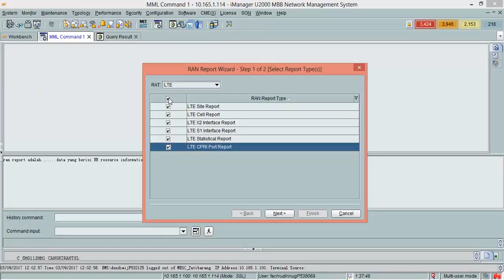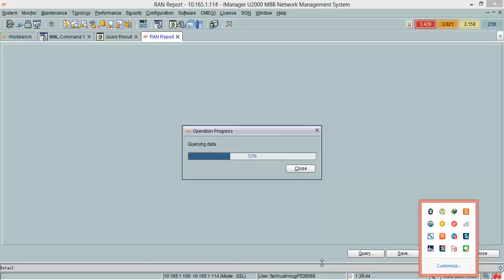How to dump NE RAN REPORT by U2000 Huawei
berikut adalah sharing2 tentang cara : mengambil data RAN REPORT di Huawei via U2000.

RAN Report adalah .By viewing the reports, you can learn about NE resource information. You can save RAN reports to a local PC or print the reports.
UMTS : UMTS site report and UMTS cell report.
LTE : LTE site report, LTE cell report, LTE X2 interface report, LTE S1 interface report, LTE CPRI port report and LTE statistical reports.
By viewing LTE X2 interface report and LTE S1 interface report, you can learn the X2 interface status and S1 interface status, respectively. For details, see Parameters for RAN Reports.
By viewing LTE CPRI port report, you can learn the cabinet number, subrack number, and slot number about the board where the CPRI port is located, as well as the availability state of the CPRI port and other information. For details, see Parameters for RAN Reports.
By viewing LTE statistical reports, you can learn the number of eNodeBs and the number of cells in each subarea.
NOTE:By viewing the LTE X2 interface report, LTE S1 interface report, or LTE CPRI port report, you can learn the data for a maximum of 2000 NEs at a time.
GSM : GSM site report, GSM cell report, GSM carrier report, GSM channel report, GSM neighboring cell report, and GSM external cell report.